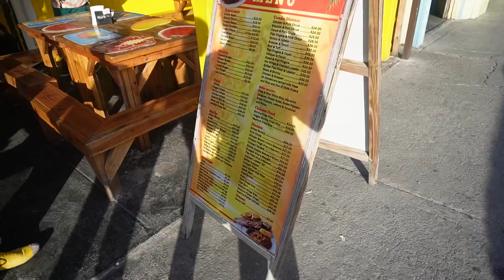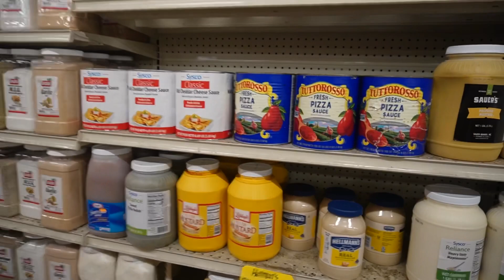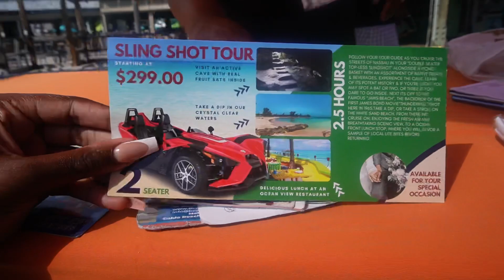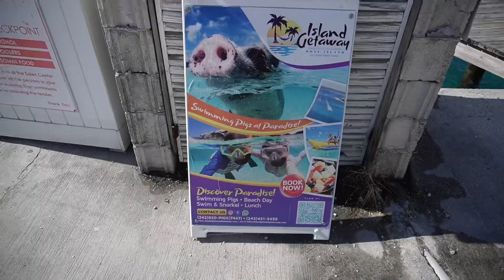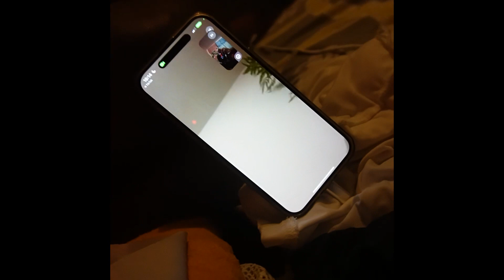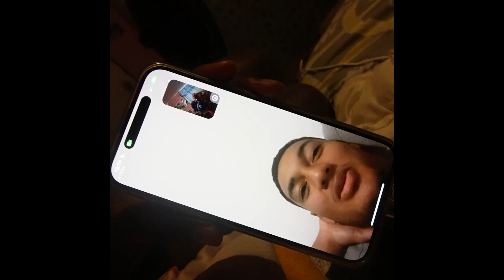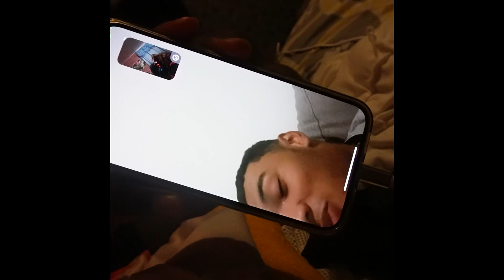VLOG BAHAMAS 🇧🇸 w FAMILY / Dayacation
SAAALUT MES GAZELLES 👋🏾